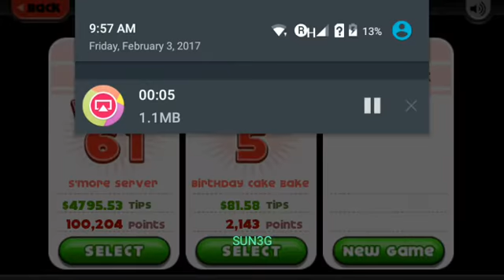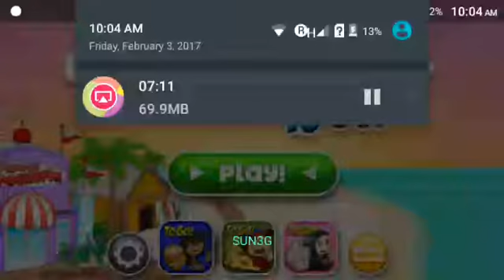Papa's Freezeria To Go! - Day 6 - (Rank 5, Kingsley, Large Cup)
Poor Robby!!